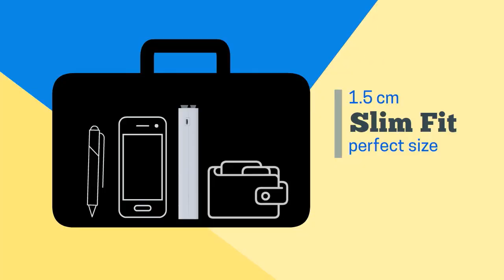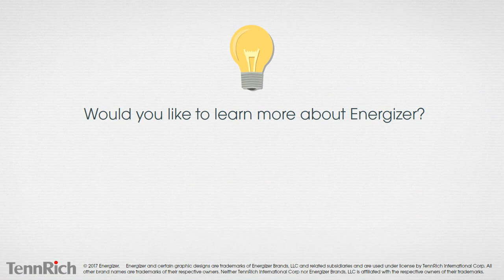Energizer® Quick Charge 3.0 Power Bank with Charging Cable (UE20001QC)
Energizer UE20001QC is the perfect power bank for smartphones, tablets, and more. UE20001QC provides 20000mAh capacity for your daily mobile life. Triple outputs, including Type A & Quick Charge 3.0 USB ports, allow you to charge three devices at once. UE20001QC is designed with strong housing against backdrops and damages. It comes with one detachable cable, giving you the most convenience whenever you need.